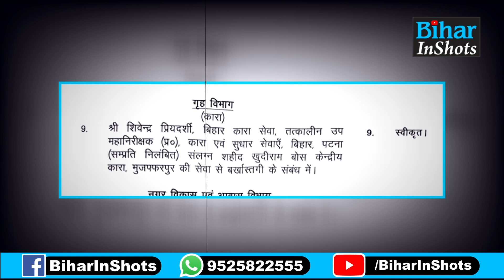CM Nitish ने Jail DIG Shivendra Priyadarshi के खिलाफ लिया बड़ा Action, भ्रष्टाचारियों को सख्त संदेश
BREAKING NEWS: CM नीतीश ने भ्रष्टाचार के आरोप में जेल DIG के खिलाफ लिया एक्शन